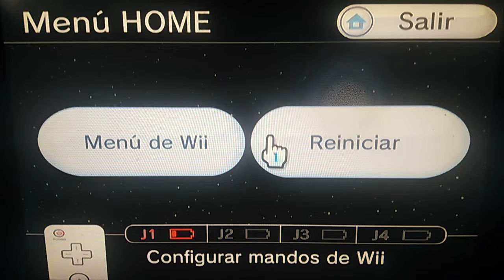Lego Star Wars: La saga completa - Capítulo 16 - Huida de la estrella de la muerte